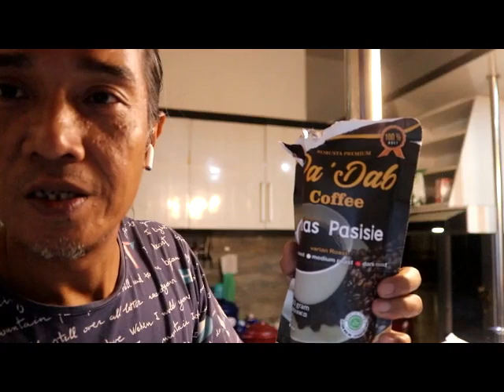kopi espreso pa dab